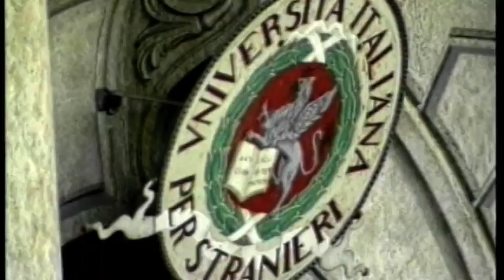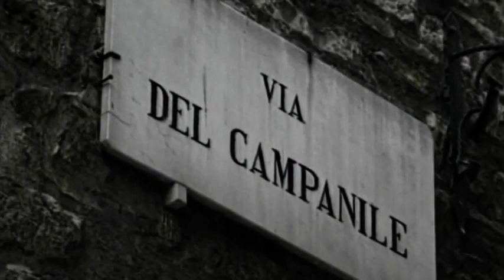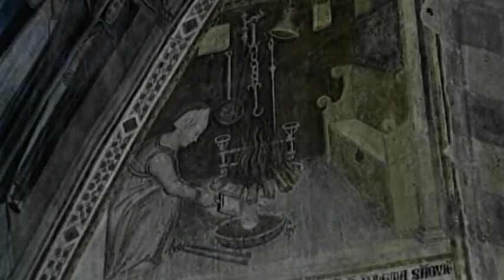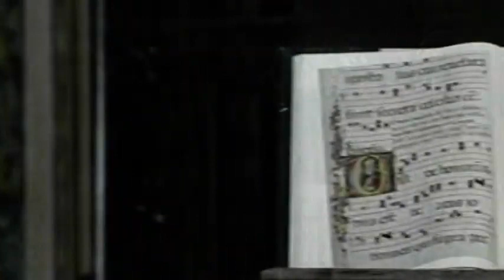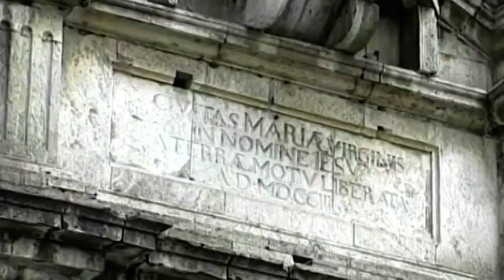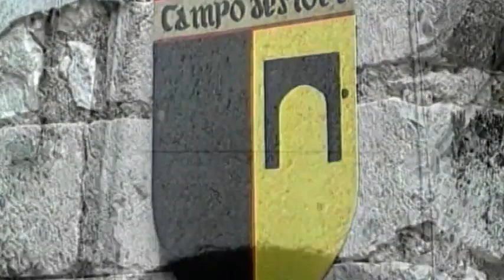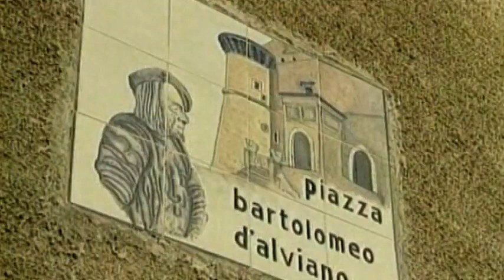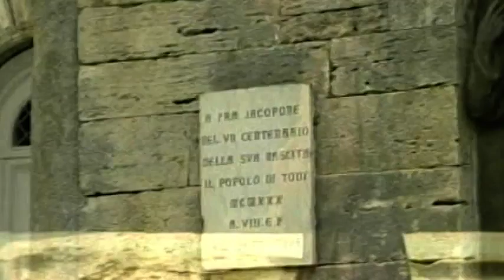Umbrien | Vollständiger Dokumentarfilm auf Deutsch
Direktor: Gigi Oliviero